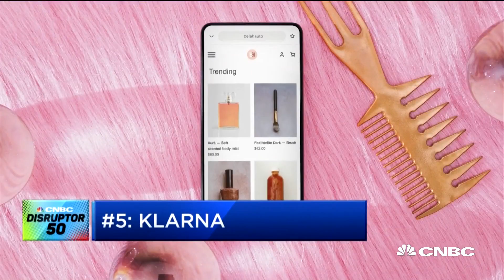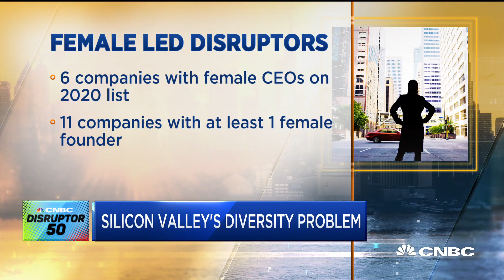CNBC Disruptor 50: Top 5 companies of 2020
CNBC's Julia Boorstin unveils CNBC's eighth annual Disruptor 50, a list of fast-growing private companies transforming the economy and revolutionizing the business landscape.

CNBC TV